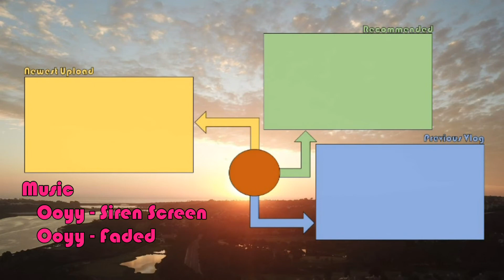Burgers at the Village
Hey Guys! Welcome to another vlog! Today's video is basically just to say hi! I haven't made a video in quite a while do to the stresses of schoolwork and attempting to balance my time accordingly with work as well. But hey, 2021 is near and I plan to make much more content for you guys, just let me know if there is anything specific you want to see!